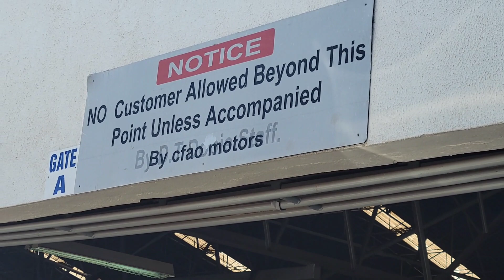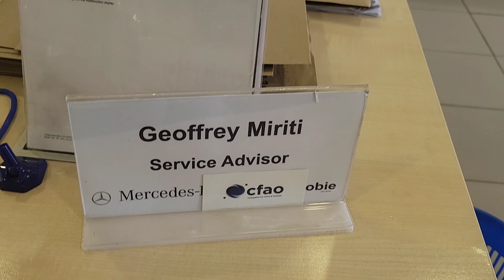Supporting Local Businessman/My Follower// He Promised Me To Work Hard And Support His Family!!!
We Purchase Tree Seedlings From His Nursery Every Time We Are Visiting Upcountry Home!!!